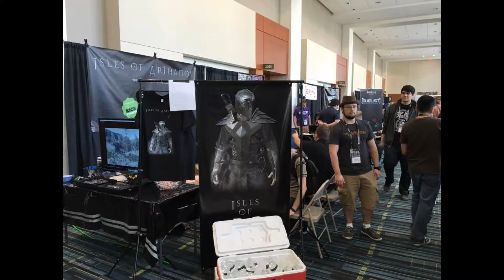Isles of Arthanos Devlog #1 Kickstarter Criticisms, ECGC, and More